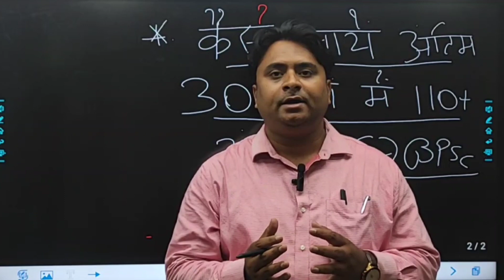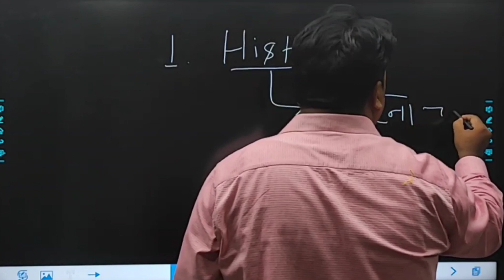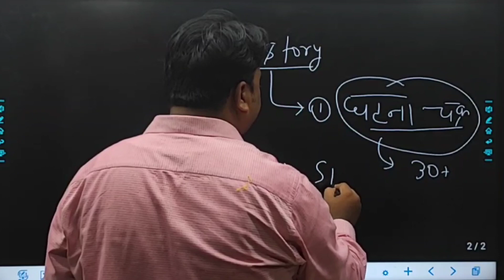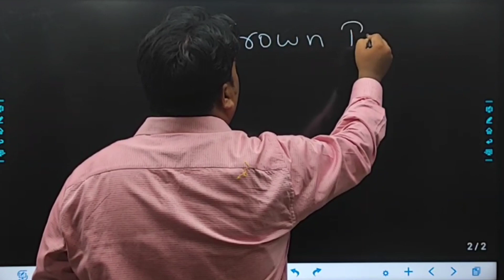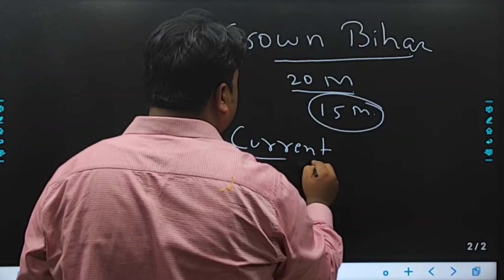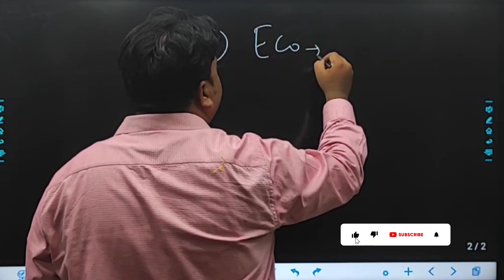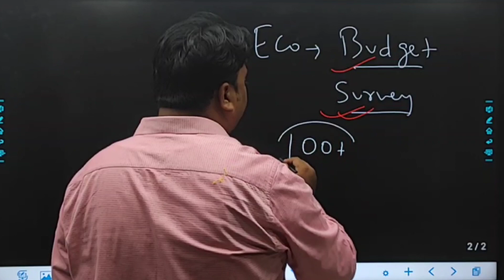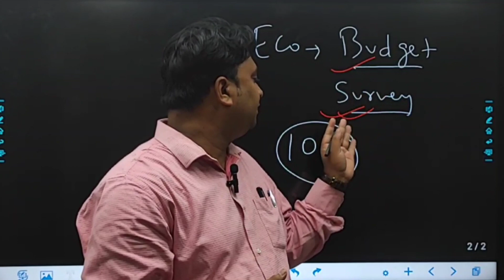Score 110 In 67 BPSC | 67 BPSC Last 30 Days Strategy | The Gyan Civil Services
इस वीडियो में 67 BPSC में 110 प्लस कैसे लाया जाए उसकी पूरी स्ट्रेटजी बताई गई है जिसको फॉलो करके निश्चित रूप से 110 प्लस स्कोर कर सकते हैं

यह वीडियो वह विद्यार्थी जरूर देखें जो बीपीएससी की तैयारी कर रहे हैं और अपनी तैयारी को और सटीक बनाने के लिए कौन-कौन से इंपॉर्टेंट टॉपिक  लास्ट 30 दिन में पढ़ा जाए और क्या चीज को छोड़ा जाए एक अनुभवी बीपीएससी Interviewee  द्वारा जाने

Get mentored by :

▸CHETAN K. AMBASTHA (MA BHU CUM BPSC INTERVIEWEE 63&64)
▸GURU ANAND (SSC QUALIFIED)
▸SADHNA SHRIVASTAVA (ASSISTANT PROFESSOR MAHARISHI UNIVERSITY LUCKNOW)